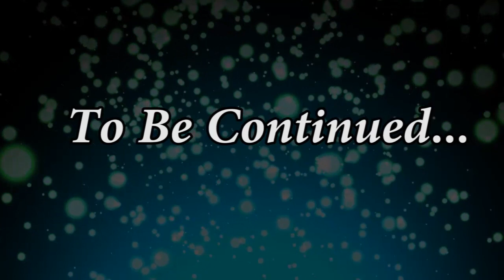चिंतन Chintan -72|| Special Collections || Daily Listen